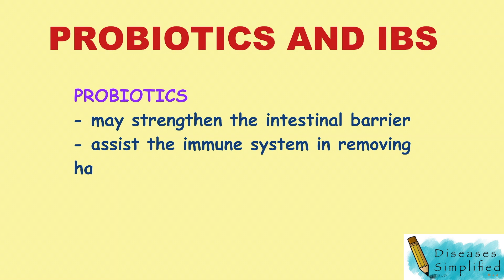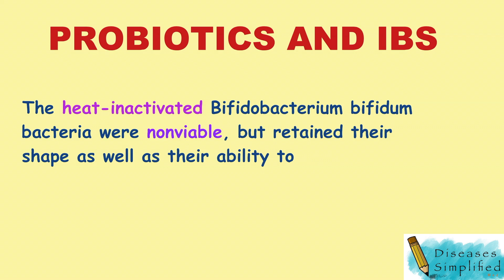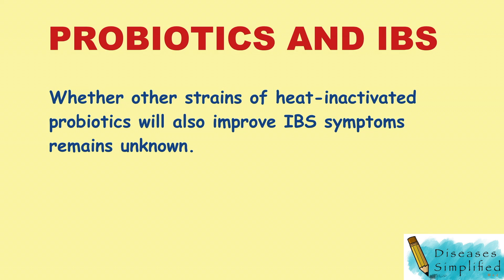Probiotics and IBS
This is an educational video on use of Probiotics and  IBS. lrritable bowel syndrome (IBS) is a chronic gut-brain disorder that can cause a variety of uncomfortable gastrointestinal symptoms including abdominal pain and diarrhea, constipation, or a mix of the two.

The information on this site is not intended or implied to be a substitute for professional medical advice, diagnosis, or treatment. All content, including text, graphics, images and information, contained on or available through this video is for general information purposes only. The content is not intended to be a substitute for professional medical advice, diagnosis, or treatment. Always seek the advice of your physician or other qualified health provider with any questions you may have regarding a medical condition.

Source:

Anthony Lembo, MD. Probiotics may help IBS. Home » Harvard Health Blog » Harvard Health Publishing
POSTED JUNE 22, 2020, 10:30 AM